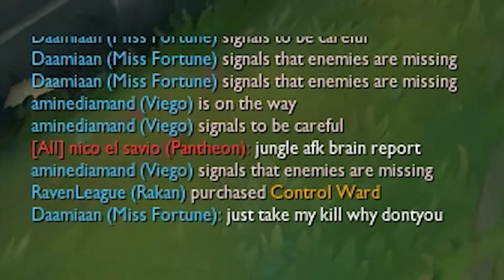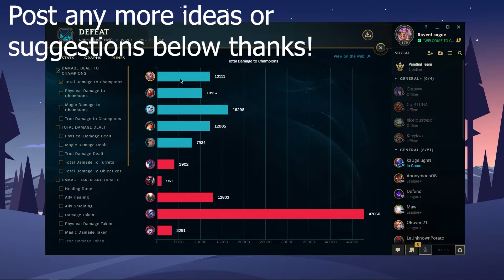OMG FULL AP RAKAN MID IS SECRETLY AVERAGE: League of legends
I hate it when *almost every channel* does that thing in the title of claiming their off meta build is super op. Like no it isnt you are just a masters smurf lol. Anyway that explains my title. Enjoy the video!